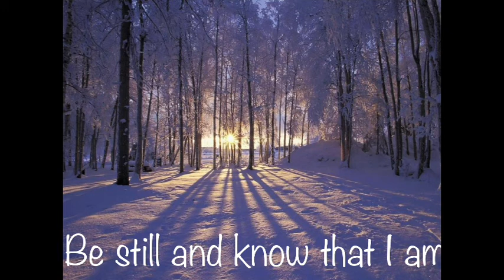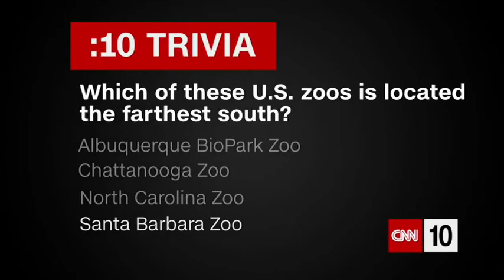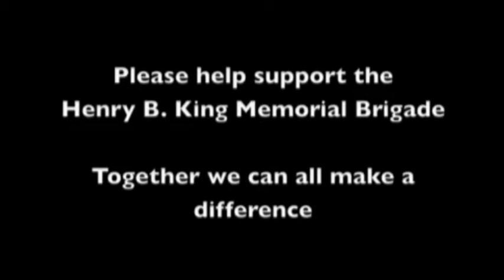SR-TV December 13, 2017